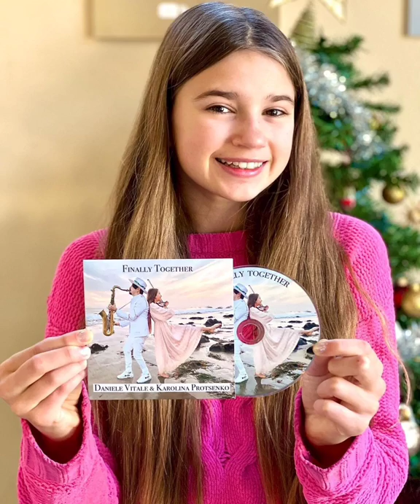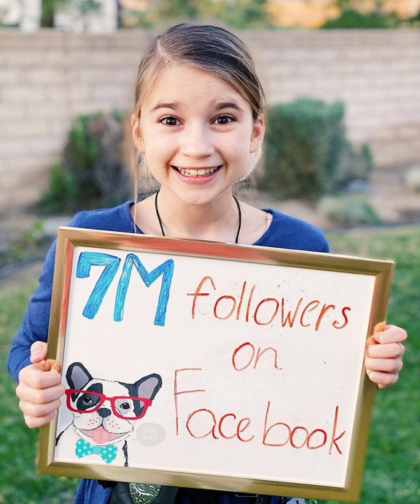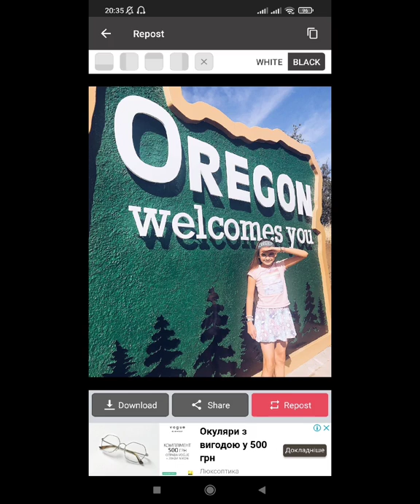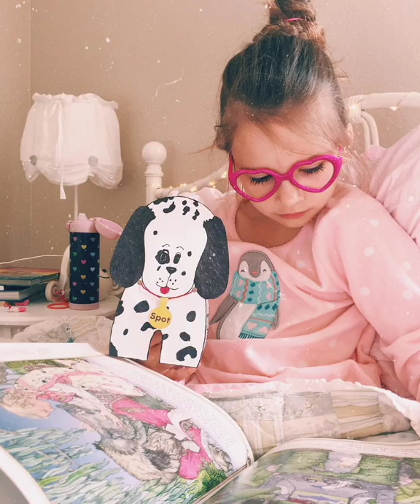Karolina Protsenko photo ❤️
I Would just like to point out that I am just a fan channel with no link to karolina at all, I also do not own these videos and will never try to monetize them in the future